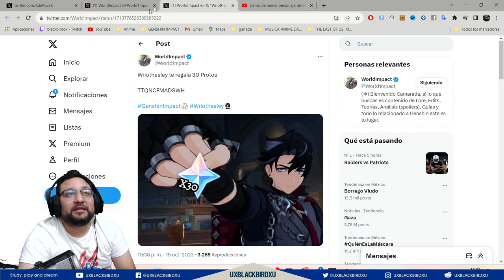MI REACCION a la Demo de nuevo personaje de Genshin Impact - Wriothesley: Improvisación BESTIAL!!